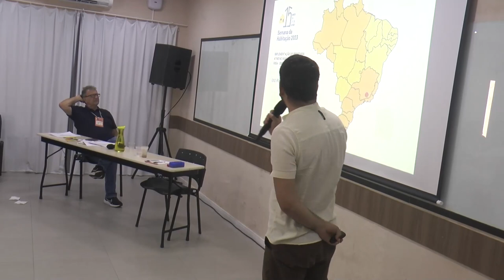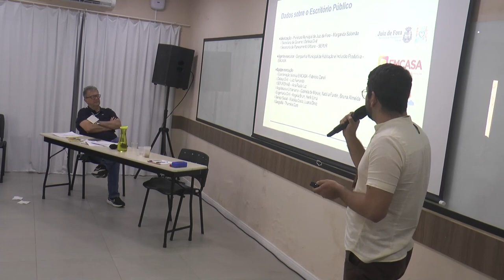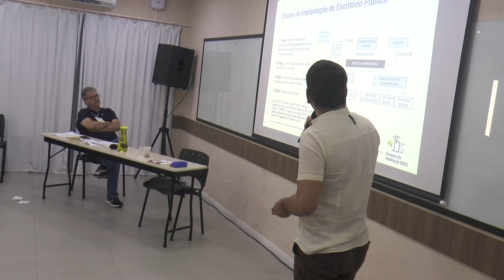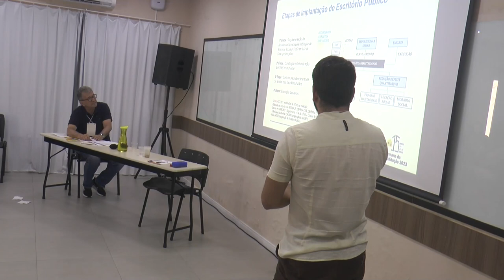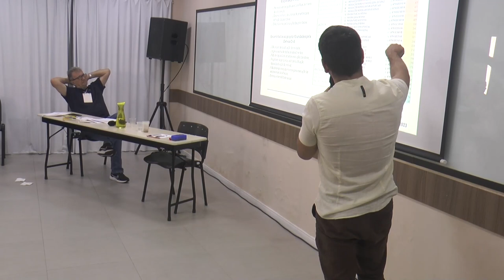SEMANA DA HABITAÇÃO 2023: Implementação de ATHIS em Juiz de Fora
Diretor presidente da empresa pública EMCASA, Fabrício Zanoli detalhou a implementação do programa de ATHIS no município Juiz de Fora (MG) durante a Semana da Habitação 2023, em Aracaju (SE).

A implantação está em andamento para melhorar as condições de moradia na cidade pelo poder executivo local.